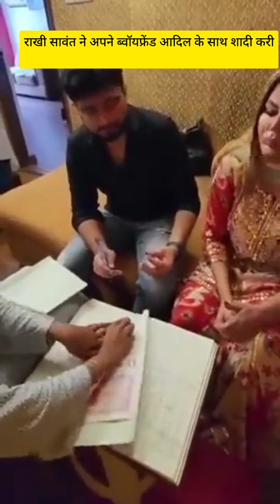Rakhi Sawant Marry With Her Boyfriend Adil || Rakhi converted to religion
rakhi sawant husband
rakhi sawant bigg boss
rakhi sawant boyfriend